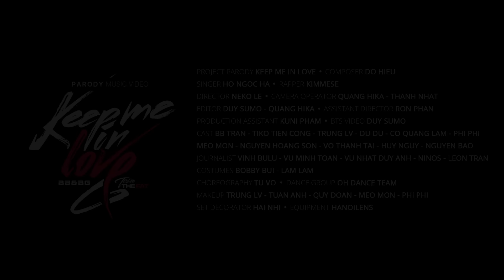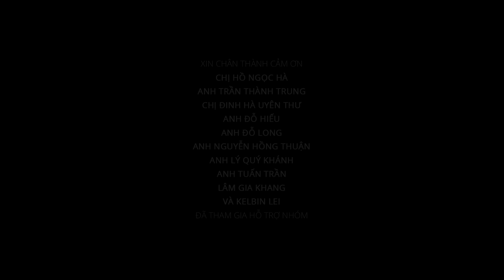BB&BG : Keep Me In Love - Hồ Ngọc Há & Team The Fat [Parody][Official]